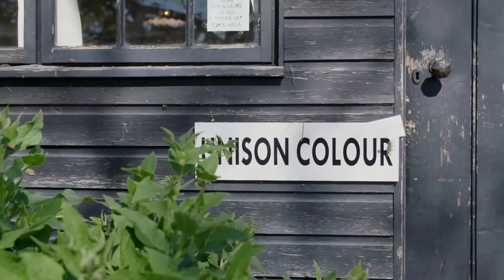Unison British Handmade soft Pastels Trailer